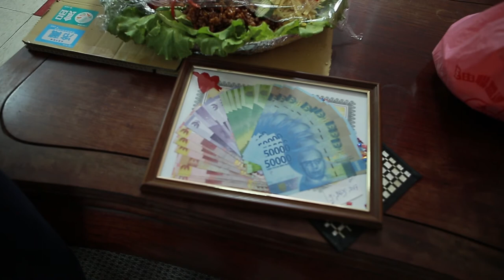ijab ko'bul mbak vitrie dan mas bambang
taiwan in love
           by fb. wikwokprutz